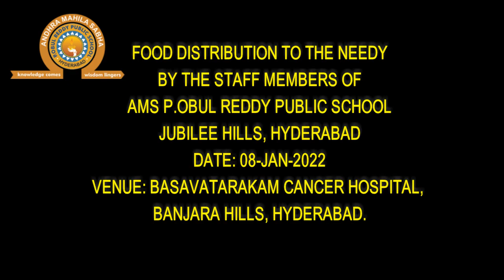SOCIAL SERVICE TO POOR BY DDMS AMS PORPS TEACHERS | CANCER HOSPITAL | ISKCON | FOOD DONATION TO POOR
DAY & DATE: SATURDAY, 8th JANUARY 2022

VENUE: BASAVATARAKAM INDO AMERICAN CANCER HOSPITAL, BANJARA HILLS, HYDERABAD, TELANGANA, INDIA.

FREE FOOD DONATION TO POOR AT BASAVATARAKAM CANCER HOSPITAL BY THE TEACHERS OF DDMS AMS P. OBUL REDDY PUBLIC SCHOOL, JUBILEE HILLS, HYDERABAD.

FREE MEALS DONATION | FREE FOOD DISTRIBUTION | ANNADANAM | HYDERABAD | DDMS | AMS | PORPS | TEACHERS | ISKCON | HKM FOUNDATION | SEVA FOUNDATION | DURGABHAI DESHMUKH MAHILA SABHA | ANDHRA MAHILA SABHA